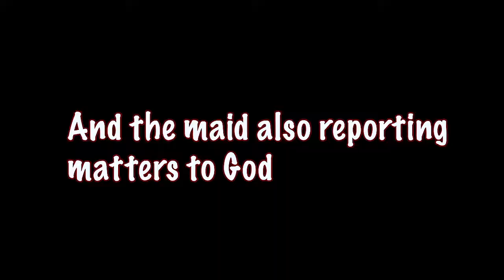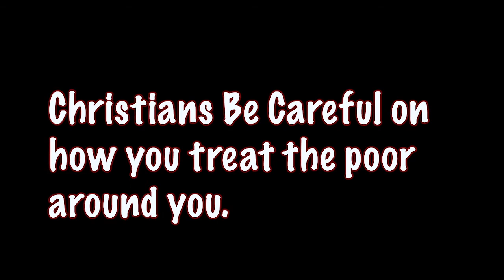The Maid: Youth Drama Creative Department Dunamis Festac | Setrosvlog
This drama is about how so many individuals maltreat children put under their care as housemaids when indeed they could have been a supportive shoulder for the children of the poor to lean on.